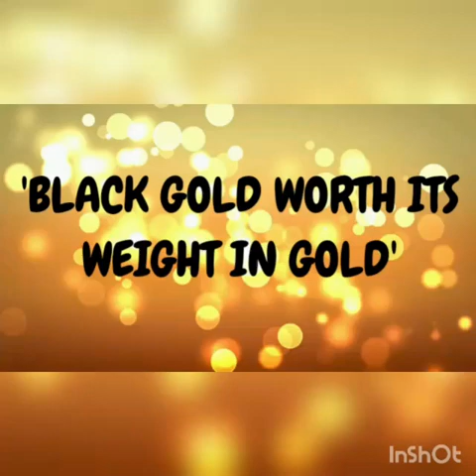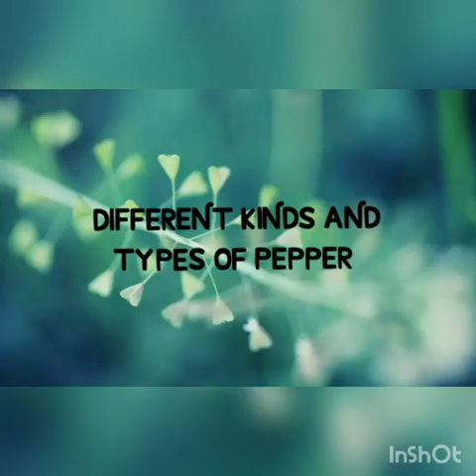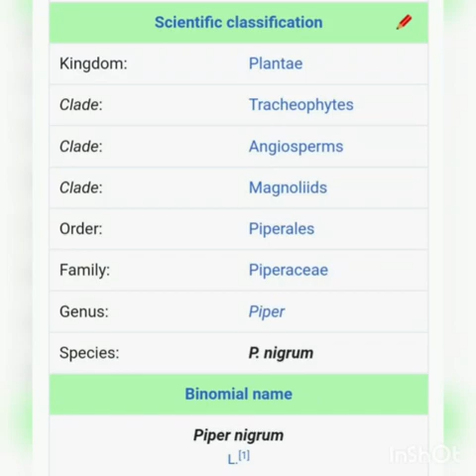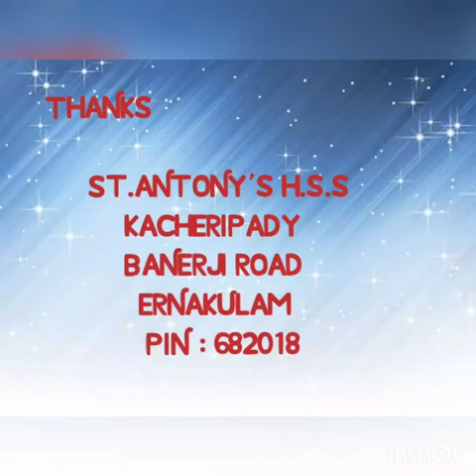VanaMaholsavam - 2020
Indroduction to an indigenous plant , Black Gold/Pepper .